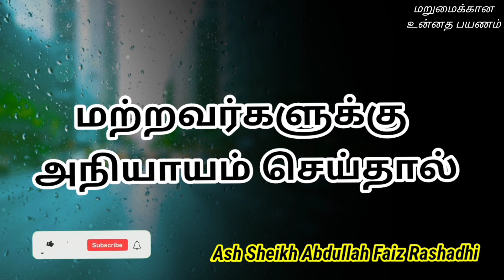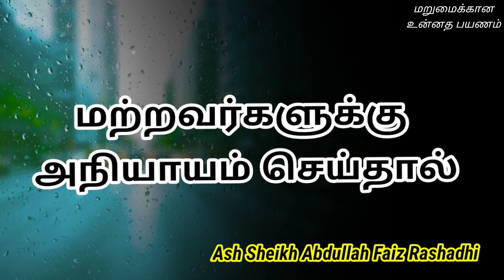Ash Sheikh Abdullah Faiz Rashadhi | Tamil Bayan